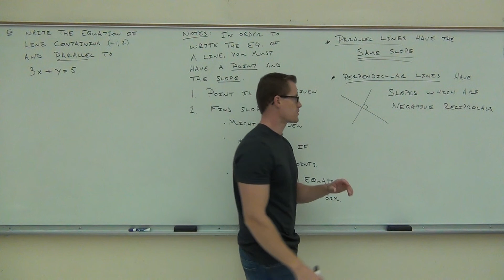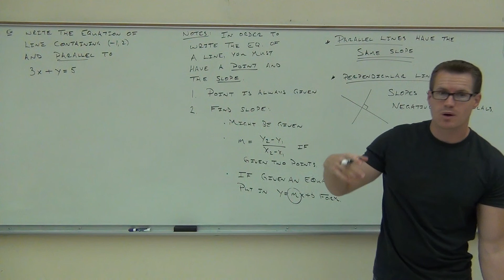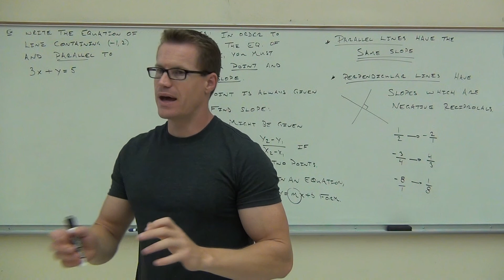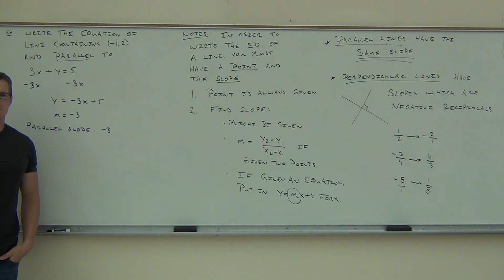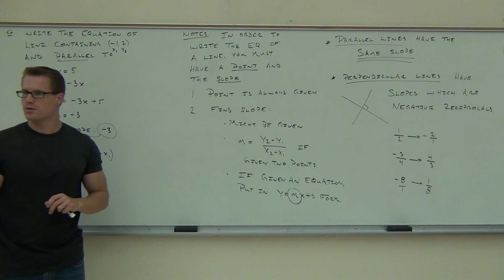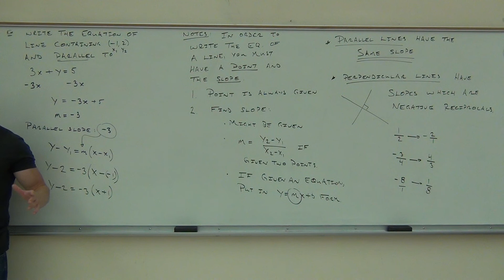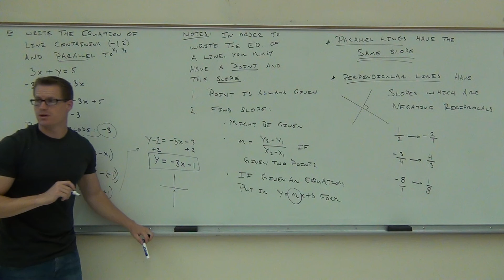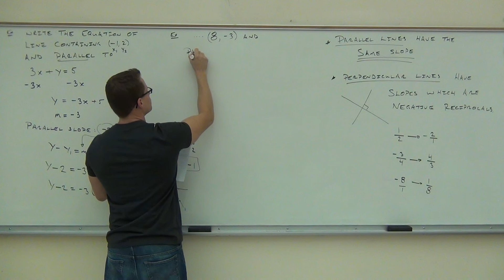Intermediate Algebra Lecture 8.1 Part 6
Intermediate Algebra Lecture 8.1 Part 6:  Graphing Linear Functions.  Parallel and Perpendicular Lines.